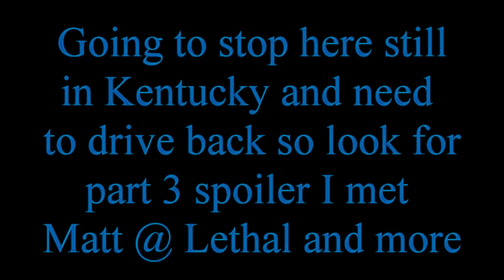Camaro Fest 2018 Pt 2 2019 Camaros drag racing and more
INSTA360 CAMERA DISCOUNTS!